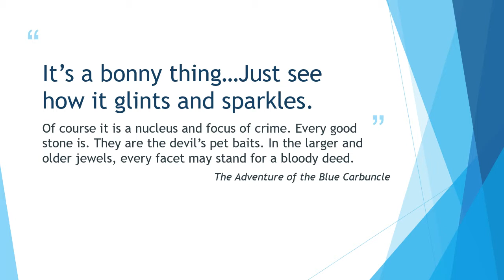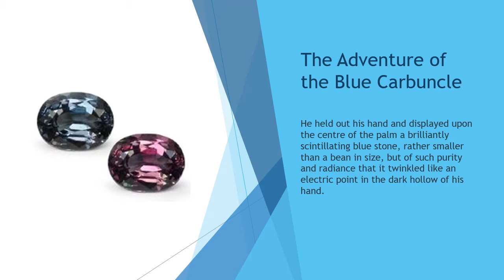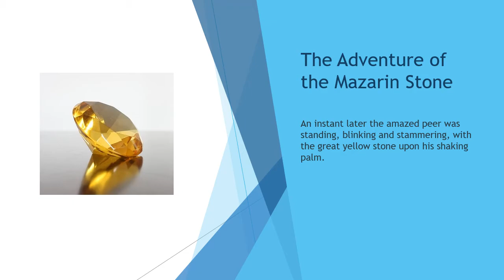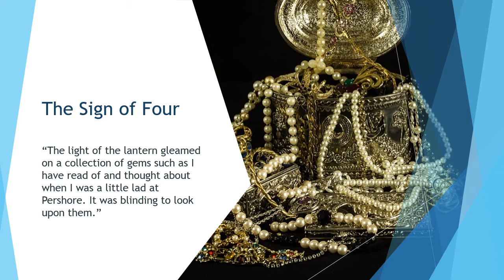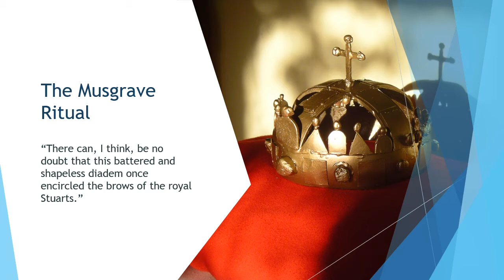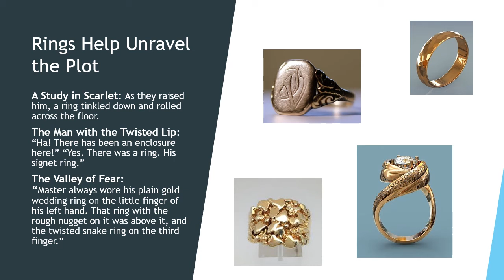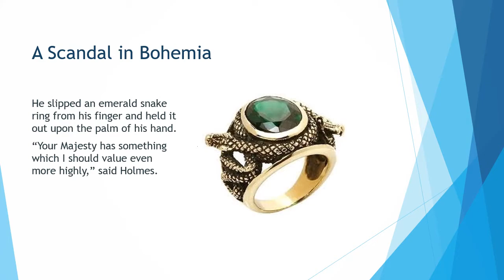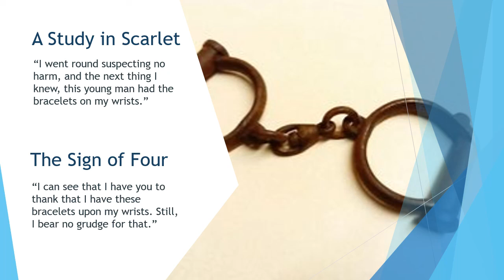Gemstones in the Canon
There's lots of bling in the the Sherlock Holmes stories.